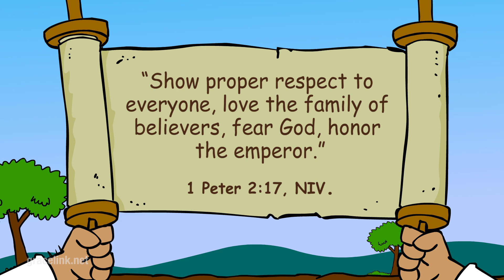Primary Year D Quarter 4 Episode 1 - Women Take the Lead